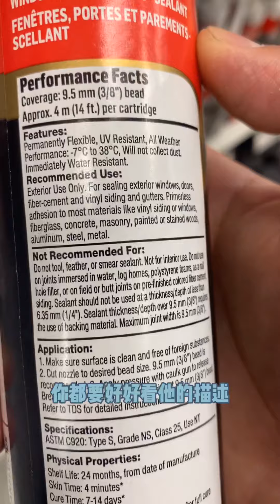门窗周围老化缝隙填补2 | 加拿大过冬准备系列 | 多伦多生活